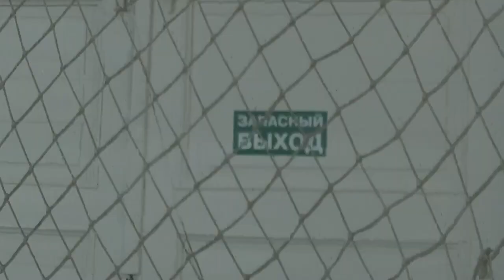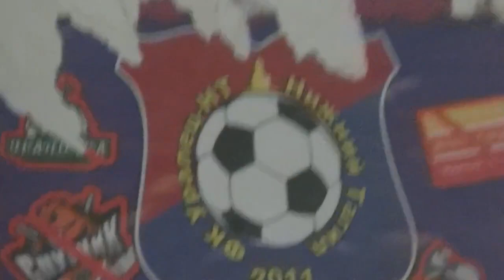Мефодий Хранилов - с Юбилейным Днём Рождения! (30 лет)